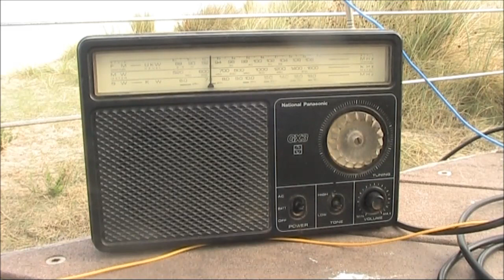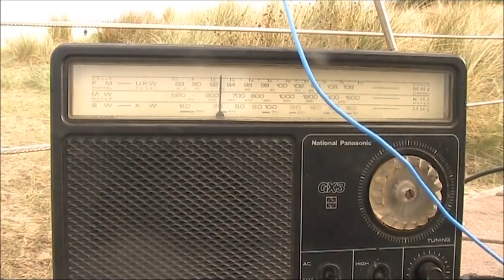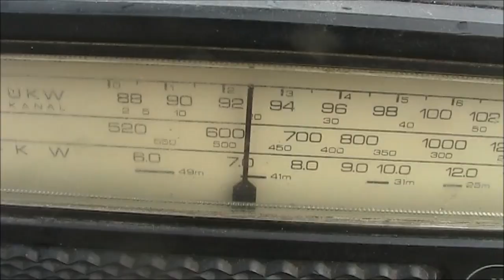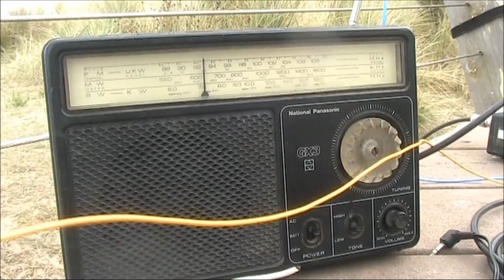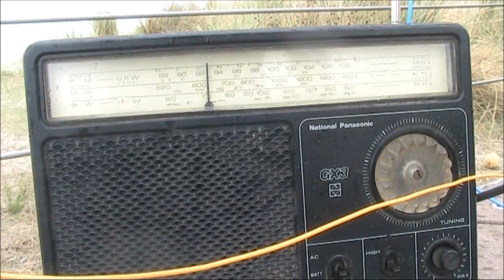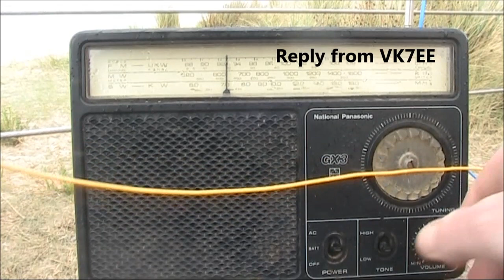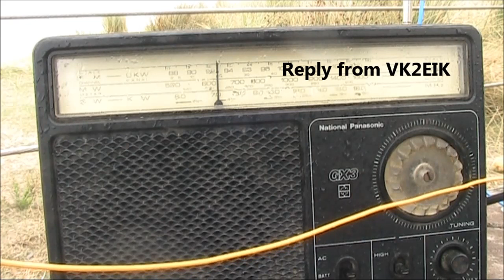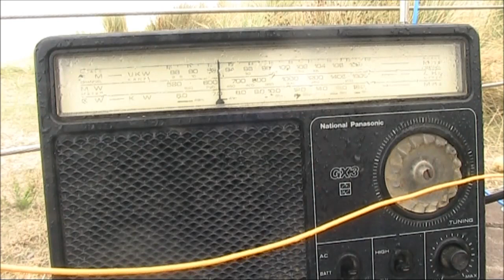Crystal control and a transistor radio: Good enough for Field Day contacts?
Operating on a sultry Field Day morning with nothing more than a 2 transistor VXO CW transmitter on 7 MHz and an AM transistor radio with one shortwave band. Can it make contacts or is this 'bare bones' station too simple? Watch and find out! This was during the John Moyle Field Day March 2021.